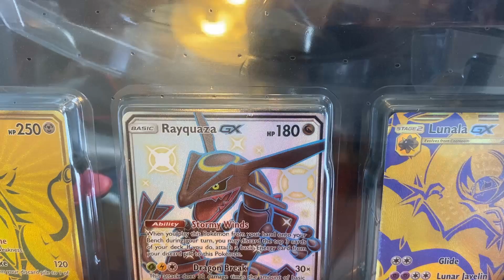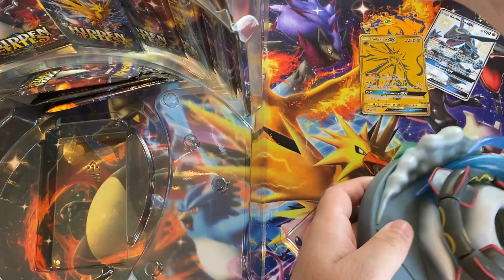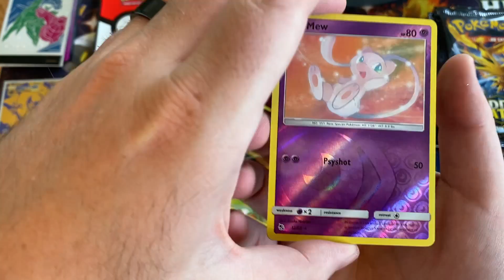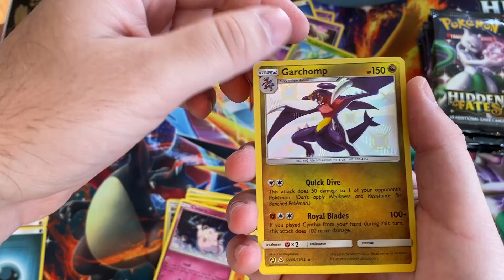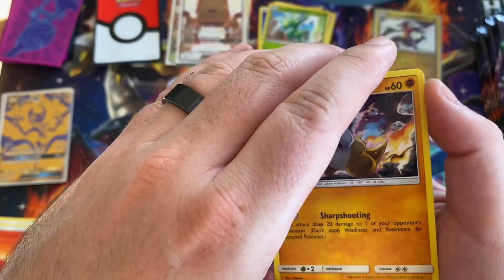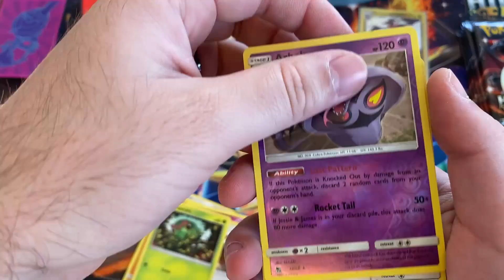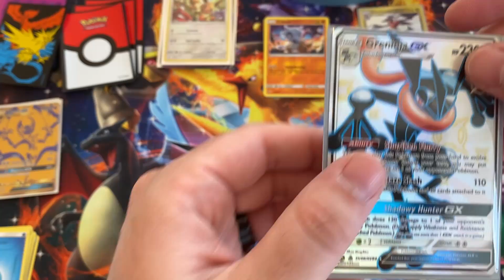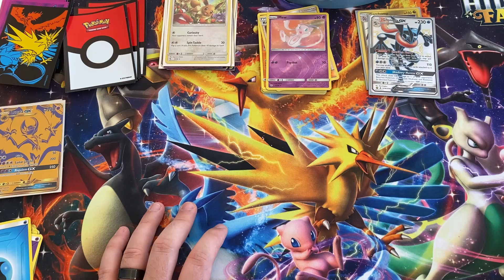EP.22 More Hidden Fates Action!!!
More Hidden Fates means more chances for that awesome shiny Charizard! As always let me know what you guys would like to see on the channel!